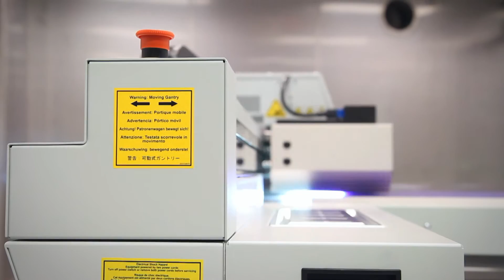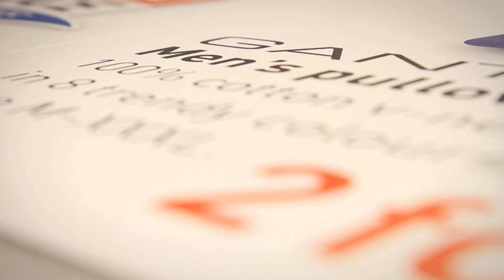Océ Arizona® 318 GL [Product Demonstration]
See the full product demonstration of the Océ Arizona® 318 GL flatbed printer. This flatbed printer delivers the highest quality printing and predictable productivity without compromise. Based upon the award winning Océ Arizona® 360 Series platform, it offers both high image quality and application versatility in a single system.

Features:
• Océ VariaDot® Technology
• Factory Installed White ink option
• True Flatbed for perfect registration
• New-Style vacuum table and low-heat lamps for thin substrates
• Roll media option to print on flexible media like paper and fabric

Download the Display Graphics Application Guide for ideas on what the Océ Arizona® Series Flatbed printers can print